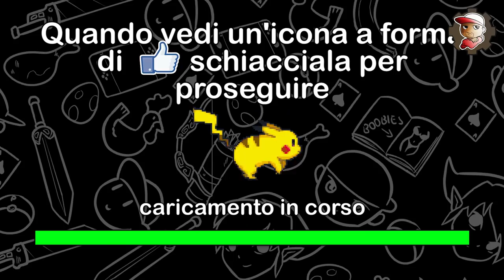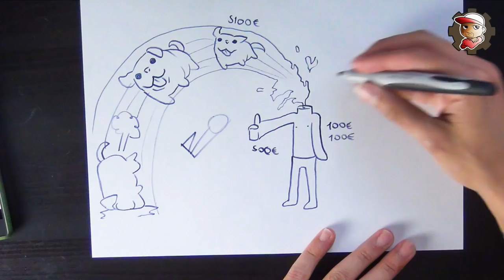Come Disegnare il BAMBINO che VOLETE!!! - 03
Oggi disegnamo BAMBINI come voi :P
CIAO BAMBINI!!! So che non siete bambini: E' UN MEME